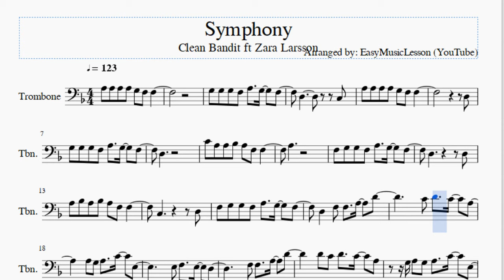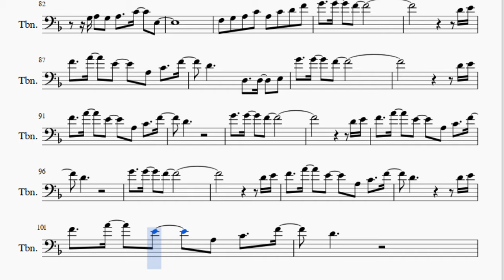Trombone Sheet Music: How to play Symphony by Clean Bandit ft Zara Larsson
Here is a sheet music/tab video on the song Symphony by Clean Bandit ft Zara Larsson on the trombone. A trombone sheet music arrangement which is transposed to notes that are easily played by trombone, for the song Symphony by Clean Bandit ft Zara Larsson.

EasyMusicLesson teaches you to play the your favorite instrument, through well-arranged sheet music so that you too can learn how to play Symphony by Clean Bandit ft Zara Larsson on the trombone as fast as you can. A trombone sheet music with backing tracks to help your play the song better.

Notes of the tutorial:
G3 G3 G3 F3 A3   G3   F3
D3         C3
A3 A3 A3 A3 G3 F3 F3
D3
D3
C4 A3 A3 Bb3 A3 F3 F3
A3
F3 G3 G3 F3 A3   G3   F3
D3         D3
A3 Bb3 A3 Bb3 A3 F3 F3
C3         D3
D3   F3 F3   A3   D4
F3 F3   A3   D4
D4 C4 D4   C4   A3
G3 A3 G3 A3   C4   E3
F3 G3 A3 C4 A3 C4 D4 F4
G4   G4   F4
D4 E4
F4   A4   E4   A3 C4   F4
D4
G4   G4   F4
D4 E4
D4         D4 E4
D4         C3
A3 A3 A3 A3 G3 F3
D3         C3
A3
D3         C3
C4 Bb3 A3 Bb3 A3   F3 F3
A3
D3         D3
D3
G4   G4   F4
D4 E4
D4
G4   G4   F4
D4 E4
D4         D4 E4
D4
F3 F3 F3   C4 A3 G3
F3 F3 F3       D4 E4
C4 D4
C4 D4   F3 F3   A3   D4
G4   G4   F4
D4 E4
D4 E4
D4
G4   G4   F4
D4 E4
D4
G4   G4   F4
D4 E4
D4         D4 E4
D4